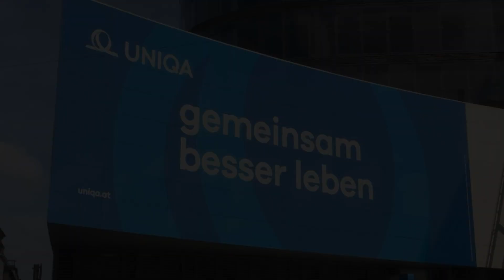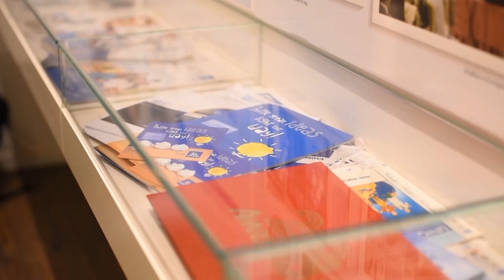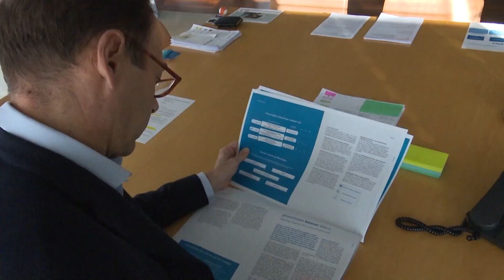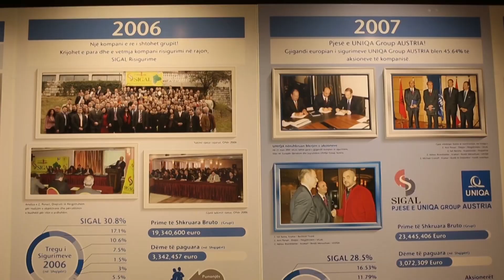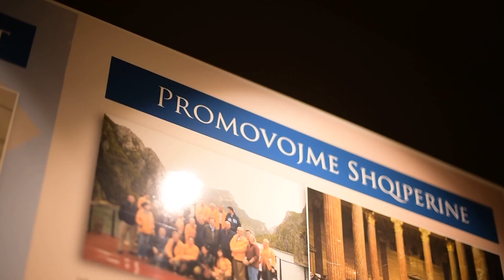Dokumentar, pjesa 6 / UNIQA Insurance Group, investitori i parë strategjik në tregun e sigurime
Marsi i vitit 2007 do të shenjonte një moment shumë të rëndësishëm në aktivitetin e SIGAL dhe tregut të sigurimeve në përgjishësi: partneriteti me një prej gjigandëve të sigurimeve dhe financave në Austri dhe Europë “UNIQA Insurance Group”.
Kompania me seli në Vjenë ishte i pari investitor strategjik në tregun shqiptar të sigurimeve, me një potencial të jashtëzakonshëm dhe me një eksperiencë mbi 200-vjeçare në këtë sektor.
“UNIQA” ishte dallëndyshja e parë nga Europa që vendosi të investojë në tregun financiar shqiptar dhe atë të rajonit dhe sot është më e besuara në Shqipëri, Kosovë dhe Maqedoninë e Veriut.
Avni Ponari: Në 2007-ën filluan negociatat me “UNIQA-n”, një kompani e madhe dhe me shumë përvojë në sigurime. Ky bashkëpunim na krijoi akoma më shumë hapësira sepse ndihma e tyre ishte më e specializuar, si një kompani me 200 vite eksperiencë. U bëmë pjesë e strukturave më të gjera europiane dhe eksperiencat e të gjitha vendeve bashkoheshin me eksperiencën tonë dhe i ndanim me njëri-tjetrin, duke ndërtuar një strukturë të domosdoshme në vend. Sot Sigal është më i konsoliduar dhe nga 5 veta që punonin për ne në ’99-ën, sot janë 2000 punonjës në 3 shtete, duke qenë një nga kompanitë më të mëdha në Europën Lindore dhe një nga kompanitë me pozicion të rëndësishëm renditjeje.
A është i kënaqur gjigandi austriak i sigurimeve falë bashkëpunimit me SIGAL?
Për ti kthyer përgjigje kësaj pyetjeje dhe shumë të tjerave ne ishim në Vjenë, në “UNIQA Tower” për të biseduar drejtpërdrejtë me CEO-n e “UNIQA Insurance Group” dhe një nga personalitetet më të rëndësishme të financave evropiane, Dr. Andreas Brandstetter.
Dr.Brandstetter shprehet i lumtur nga bashkëpunimi me SIGAL, i cili sipas tij, i ka tejkaluar pritshmëritë e kompanisë që ai drejton.

“Është një treg i mrekullueshëm sepse ndodhet në një zonë të bukur të Europës, të zbuluar vonë dhe me popullsi shumë të re. Është në prosperitet dhe ka shumë potencial sepse ka shumë rezerva natyrore. Ka një potencial të madh për turizëm, për energji, për tregti.
Është afër Austrisë dhe të gjitha planet që kemi pasur dhe të gjitha pritshmëritë që kemi pasur janë përmbushur plotësisht. Disa gjëra janë mbipërmbushur kështu që jemi shumë të lumtur”, shprehet Brandstetter.